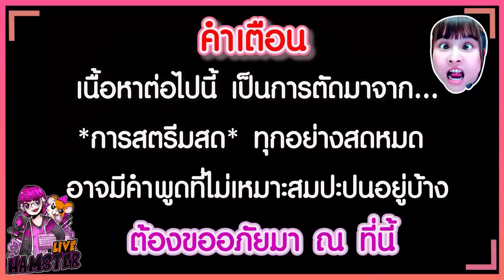Free Fire : หัวหน้าแก๊งซูซูรัน รายงานตัวน้าบบบบ -0-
Hamster Channel - Free Fire : เบิ้มน้อย หัวหน้าแก๊งซูซูรันน้าบบบ

ไลฟ์สตรีมสดทุกวันที่ @แฟนเพจ Hamster Live